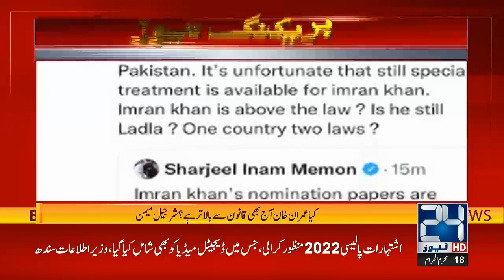6pm News Bulletin | 17 Aug 2022 | 24 News HD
6pm News Bulletin | 17 Aug 2022 | 24 News HD

24 News HD Is One Of The Leading News Channels Of Pakistan Bringing You The Latest Current Affairs From Pakistan And Around The World.  Live National Assembly ,Senate Session And Current Affairs